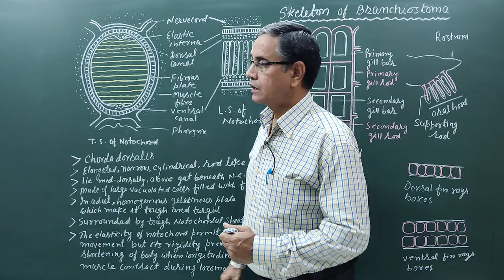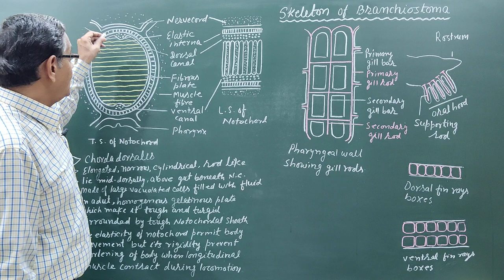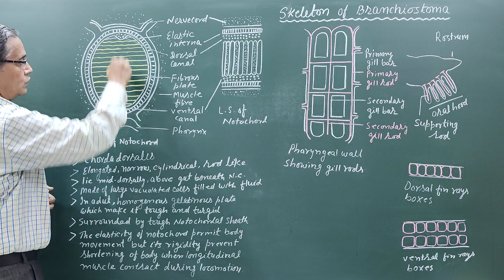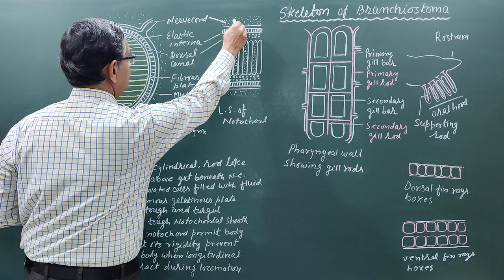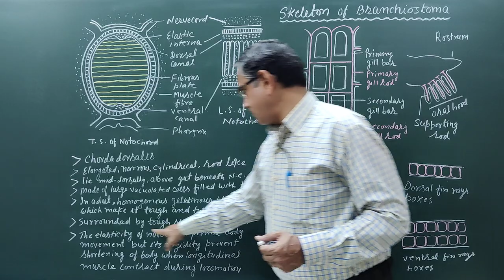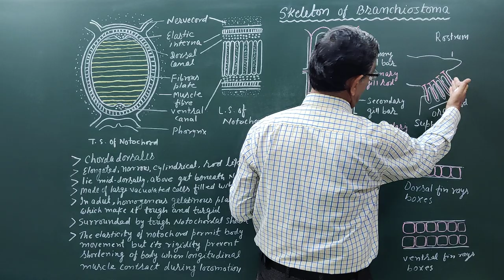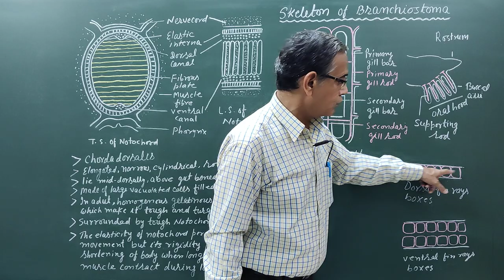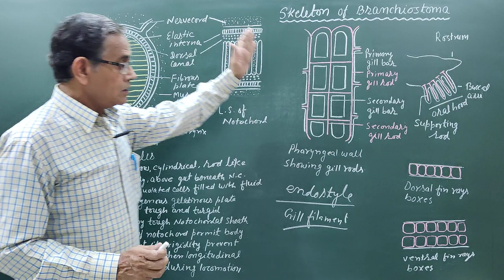Skeleton of Branchiostoma/Amphioxus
Branchiostoma has no exoskeleton. A number of enoskeletal structure are present but they are neither bony or cartilaginous.They are-
1 Notochord:-The chief axial endoskeleton is the notochord, also knon as corda dorsalis. It is an elongated, narrow, cylindrical and rod like structure tapering at both end. The elasticity of notochor permit bending movements but its rigidity prevent shortening of body when longitudinal muscles contract during locomotion.
2 Other skeletal structures are-
a the fin ray boxes
b oral rings
c gill rods
d edostylar plates
e tough fibrous connective tissues.